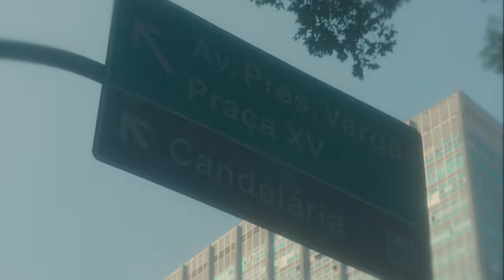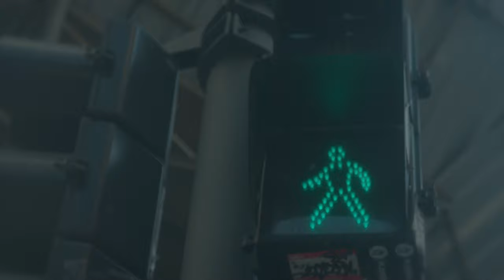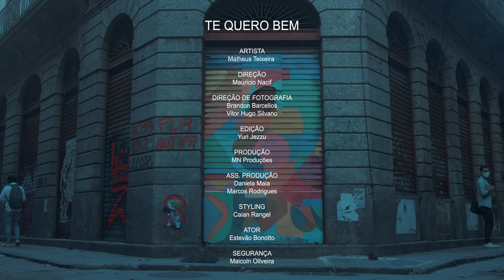Matheus Teixeira - Te Quero Bem (clipe oficial)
"TE QUERO BEM", de Matheus Teixeira.

LETRA

Se um dia eu te procurar
querendo te contar tudo que eu senti
E se eu precisar te lembrar
o quanto foi difícil te ver partir

Não quero nem por menos de um segundo
ser capaz de machucar ai ai ai
Só precisei manter a distância
até me reencontrar

Me fez tão mal, te fiz tão mal
Que eu tive que voltar ao ponto final

E é estranho você tão estranho
E eu ser tão estranho a você também
É estranho você tão estranho
E eu ser de um tamanho que não te convém
Só te quero bem
Te quero bem
Muito bem

MÚSICA
Violão: Pedro Franco
Bandolim: Luis Barcelos
Baixo: André Vasconcellos
Percussões: Marcos Suzano e Thiago da Serrinha
Produção: André Vasconcellos e Fabrício Matos

CLIPE
Produção: MN Produções
Direção e roteiro: Maurício Nacif
Direção de fotografia: Brandon Barcellos e Vitor Hugo Silvano
Assistentes de Produção: Daniela Maia e Marcos Rodrigues
Segurança: Maicoln Oliveira
Ator: Estevão Bonotto
Styling: Caian Rangel
Edição: Yuri Jezzu